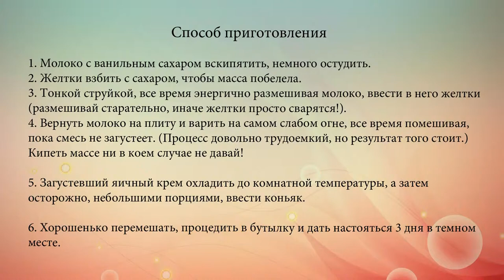Яичный ликер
Готовим сладкий яично-молочный ликер с коньяком.